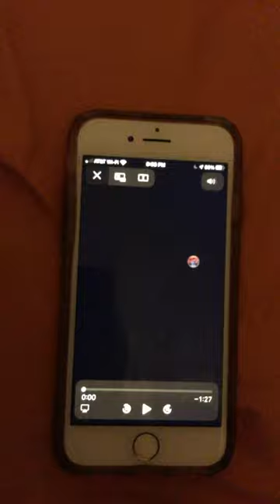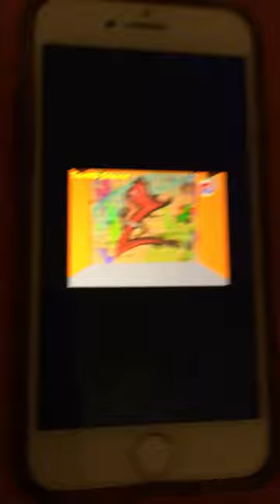The Samsonadzes Theme Song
The Samsonadzes is also my favorite!

If you hate this show, I can handle your opinion.